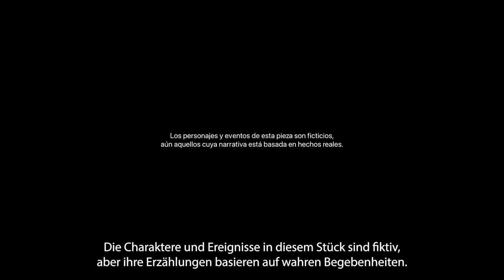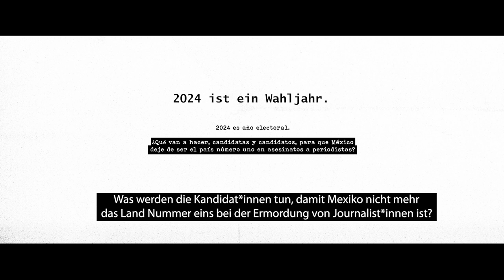Mexiko Wahlen: Tod des Journalisten Milo Vela, Miguel Ángel López Velasco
Triggerwarnung: Gewalt/Tod

Diesen Sonntag sind in Mexiko Wahlen. Gewählt werden der Präsident oder die Präsidentin, 500 Mitglieder der Abgeordnetenkammer und 128 Mitglieder des Senats. Mexiko gehört weltweit zu den gefährlichsten Ländern für Medienschaffende – in keinem anderen Land, das sich nicht im Krieg befindet, werden so viele Journalist*innen ermordet.

Im Rahmen unseres BMZ-finanzierten Defending Voices Projekts und in Zusammenarbeit mit unserer lokalen Partnerorganisation Propuesta Civica haben wir die letzten Momente von mutigen Journalist*innen festgehalten, welche die Wahrheit ans Licht bringen. So Miguel Ángel López Velasco. Unter der Abkürzung „Milo Vela“, war er als Kolumnist und stellvertretender Chefredakteur der Zeitung Notiver tätig. In seiner Kolumne schrieb er vor allem über Politik und Verbrechen und kritisierte dabei Drogenkartelle und Regierungsbehörden gleichermaßen. Am 20. Juni 2011 überfiel ein bewaffnetes Kommando den 55-jährigen Journalisten in seinem Haus in Veracruz. Beim Attentat kamen zusammen mit López Velasco seine Frau und sein 21-jähriger Sohn ums Leben.